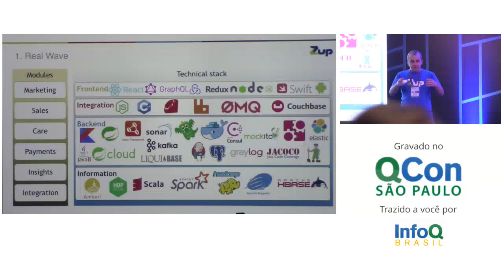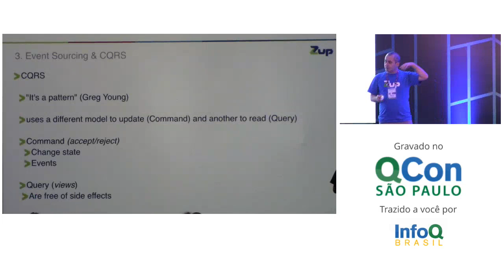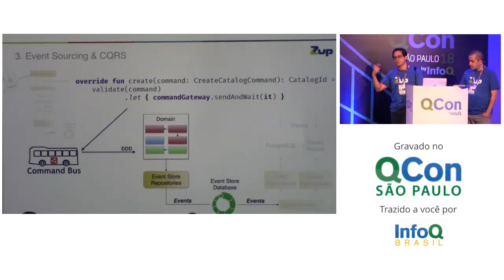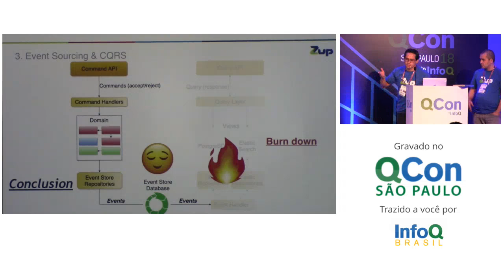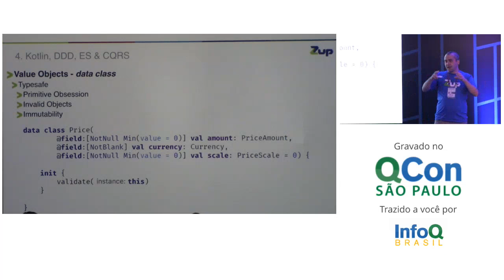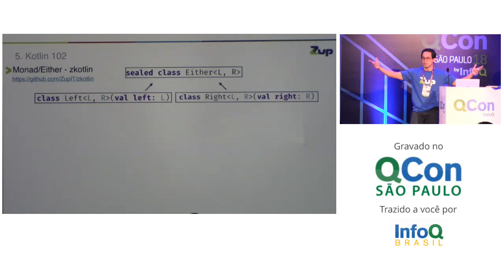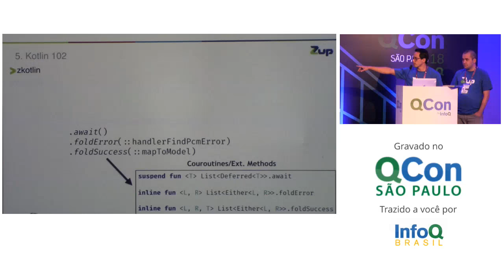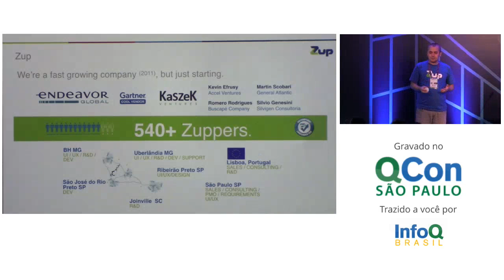Aplicação do Kotlin em Microservices utilizando DDD, Event Sourcing e CQRS - Mike e Augusto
No ano de 2017 a Zup teve como um dos principais desafios o lançamento da plataforma Realwave 3.0: um componente de BSS (Business Support Systems).

Nessa apresentação iremos mostrar como o Kotlin tem contribuído para que seja possível atingir os resultados esperados, bem como as vantagens e desafios da utilização da linguagem para refinar o uso de DDD, Event Sourcing e CQRS.

Hoje o Realwave 3.0 conta com mais de 50 microservices, e faz uso das mais diversas tecnologias, sendo as principais em destaque: Spring Boot, Spring Cloud, Event Store, Axon, Kafka, Elasticsearch, Event Store Database, Postgresql, Redis, Camunda, e Keycloak.
Mike possui mais de 11 anos de experiência desenvolvendo aplicações enterprise escaláveis com Java EE para os segmentos de Telecom e Governo. Atualmente atua como Líder Técnico em uma das equipes de R&D da Zup. Interesses: Functional Programming, Reactive Programming e Event Sourcing.

Augusto possui mestrado e doutorado na área de Inteligência Artificial, com mais de 10 anos de experiência em desenvolvimento de aplicações. Atualmente Augusto Branquinho é engenheiro de software sênior na área de R&D da empresa Zup, com grande interesse em IA, arquitetura de software, programação funcional, programação reativa e em projetos de IoT.